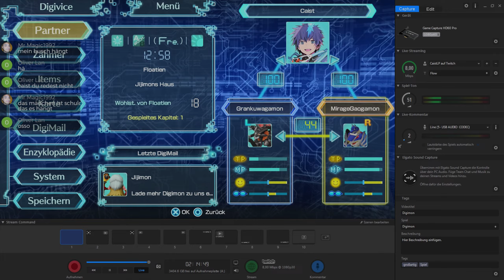Digimon World Next Order [033] Kampf gegen Maschindramon [Deutsch] Let's Play Digimon World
Digimon World Next Order ist eine Art ReMake des ersten Digimon World Spiel damals für die PS1.
Digimon World 2003 ist nur für die PS4 erhältlich

In Digimon World Next Order reisen wir in nach ca. 7 Jahren aus versehen wieder zurück in die DigiWelt. Doch wir können nicht gleich wieder gehen den die DigiWelt brauch uns. In Digimon World Next Order wir die DigiWelt nämlich von vielen bösen Maschindramon angegriffen und die Hauptstadt wurde zerstört. Wir sollen helfen diese wieder aufzubauen und Digimon suchen die uns dabei helfen. Zudem müssen wir mit unseren Digimon die Maschindramon besiegen und herausfinden warum diese die DigiWelt zerstören wollen.

Wir sollen in die Sackgassenstadt gehen. Dort erwartet uns ein Maschindramon. Dieses Maschindramon hat die ganze Stadt zerstört. Wir wollen es natürlich aufhalten und kämpfen gegen das Maschindramon.